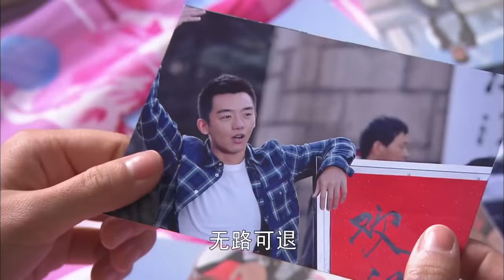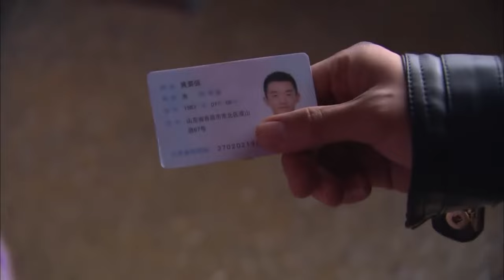EngSub《閃婚大佬太會撩》▶EP 03🍷金融大佬#鄭愷 一眼看上平民女孩#楊冪 🌻展開猛烈追求攻勢｜❤️‍🔥一紙契約的婚姻背後，其實是火辣嬌妻的千層套路💕｜“這個男人只能是我的😈！”【FULL】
📺《閃婚大佬太會撩》Secrets Of Love 🍷金融大佬#鄭愷 一眼看上平民女孩#楊冪 🌻展開猛烈追求攻勢｜❤️‍🔥一紙契約的婚姻背後，其實是火辣嬌妻的千層套路💕｜“這個男人只能是我的😈！”，🔥️火熱更新中（6:00pm, GMT+8 二集連播）

💬劇情簡介：
      機場，賈典娜和黃要強因為一張照片而相逢，這次奇妙的邂逅使賈典娜覺得黃要強是老天賜給她的，於是她開始了追夫行動。設計了無數的巧合，使所有人包括黃要強都認為，如果他們兩個不在一起一定會後悔終生。於是在相識僅一個月以後，兩人不顧雙方家裡的反對結了婚。可是婚後的生活並不如賈典娜想像的那樣幸福。公公、婆婆，甚至黃要強異性密友的出現，都為他們的婚姻帶來了嚴峻的考驗。當黃要強發現之前所有的巧合都是賈典娜設計的以後，賈典娜無地自容，提出離婚。離婚後黃要強發現，自己的生活已經充滿了賈典娜的影子，當得知賈典娜有了新男友之後，他暗下決心，要將前妻追回來。於是，黃要強也像賈典娜當初一樣，設計了一系列的偶遇，甚至辭掉原來不錯的工作來到賈典娜手下做事，最後賈典娜終於被他感動，同意了他的求婚。
🌟主演：楊冪 /白宇 /李念 /鄭愷 /王琳 /韓童生
#️⃣集數：30集